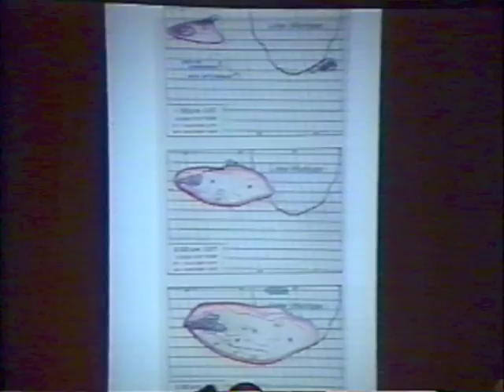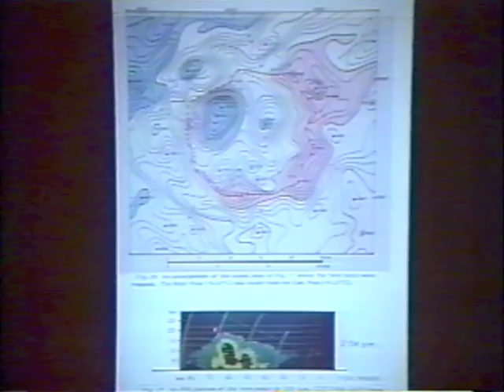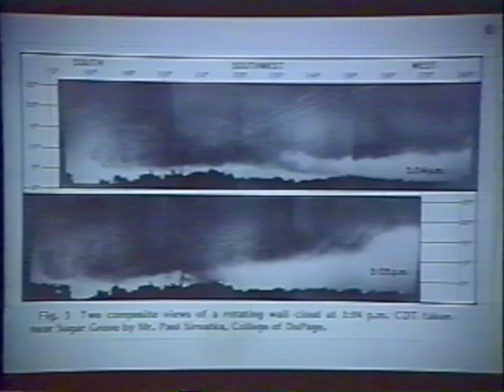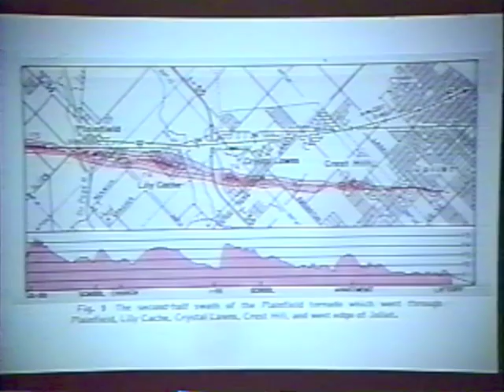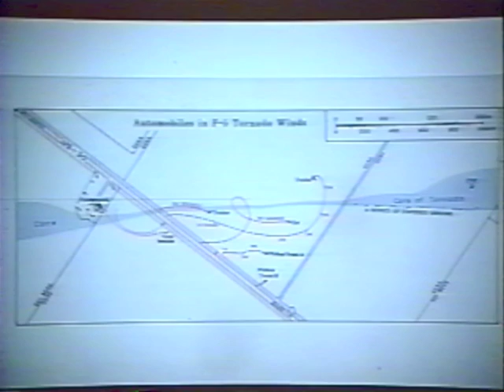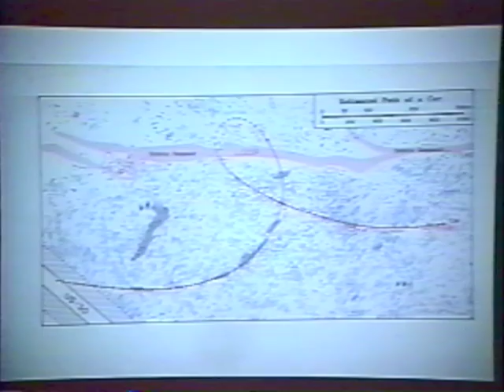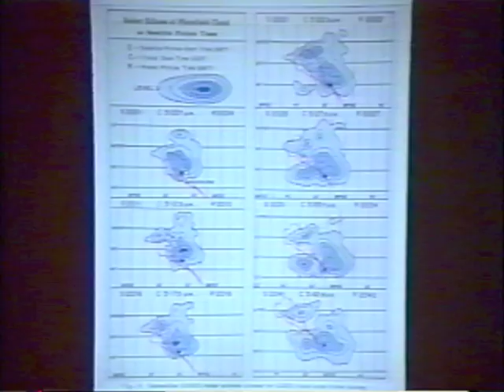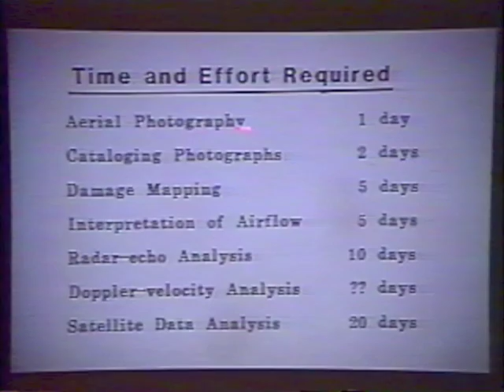Dr. Ted Fujita's Presentation At The Third Tornado Symposium April 4, 1991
Norman Oklahoma, April 2-5, 1991